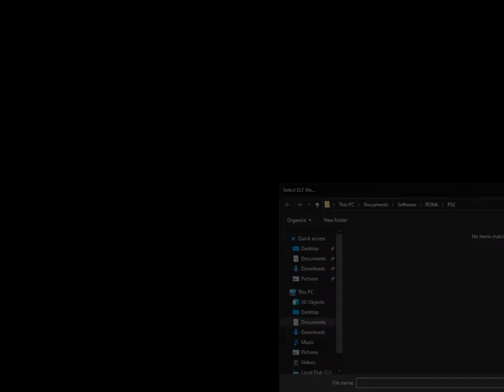Tony Hawk's Pro Skater 4 Early Beta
One of the greatest games ever crafted. Up there with Patapon 2 and Star Wars Battlefront.

"Alright channel that nobody watches, how'd you get ahold of this one?"

It's basically an officially-released demo of the game, but if you load it in PCSX2, it thinks it's a dev unit and loads the full game including tons of unused assets, menus, and more.

There's almost too many differences to list them all. Graphics are a more barebones, sound effects are different, none of the mission characters have been voiced, the combo letters mission is completely different, honestly I think some missions are unfinished too because unlike in the final game, here I can't figure out how to complete some of them.

Tthe only level I could get to work was College. You can unlocked all the levels, but trying to access them gives you a soft-lock. Checking the logs of pcsx2, it appears that the levels have been intentionally removed from the game... WAIT, wth is Hoffman, a scrapped level???

Anyway, enjoy!